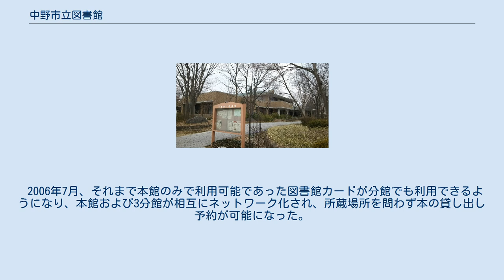中野市立図書館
中野市立図書館（なかのしりつとしょかん）は、長野県中野市にある公共図書館。
中野市大字西条にある市立図書館と、大字赤岩にある北部分館、大字安源寺にある西部分館、大字豊津にある豊田分館の4館からなる。
2016年3月末現在での蔵書数は、中野市立図書館が205,744冊、分館の3館合計で36,501冊。
年間貸出数は175,411冊である（2015年度統計）。
 1902年（明治35年）12月に長野県下高井郡大黒町（現、中野市）に小野幾之助により設立された私設文庫が始まりである。
中野町中野銀行役員であった小野は、父安太郎の還暦記念に図書館の設立を思い立ち、当時の価格で2,100円を投じて「中野文庫」として開設した。
 私設文庫としては帝国教育会付属図書館、伊勢神宮林崎文庫とともに全国的に有名であったが、小野自身の転居等により維持が困難になり5年後には閉鎖された。
蔵書は中野町に寄贈され、書籍類は中野尋常小学校に移管され1917年（大正6年）12月に町立図書館として再開した。
 1946年（昭和21年）8月に中野公民館図書部となる。
1954年（昭和29年）7月に合併により中野市となり、各町村の図書部が統合されて中野市公民館図書部となる。
1958年（昭和33年）4月に中野市公民館図書部から独立し中野市立図書館が誕生した。
 2006年7月、それまで本館のみで利用可能であった図書館カードが分館でも利用できるようになり、本館および3分館が相互にネットワーク化され、所蔵場所を問わず本の貸し出し予約が可能になった。